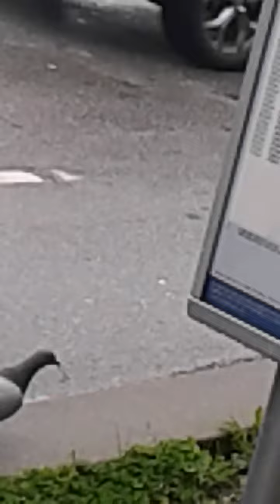p i g e o n